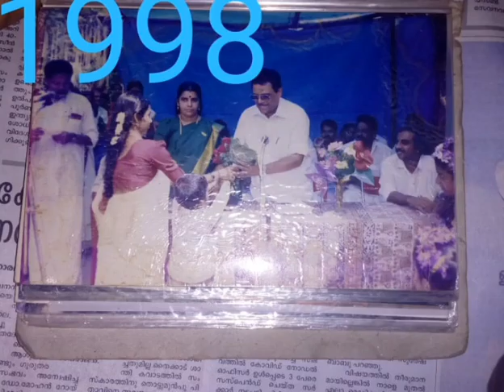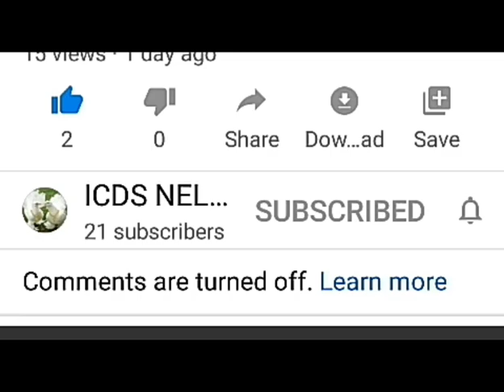ICDS@"45"5th Day Program" അന്നും ഇന്നും"